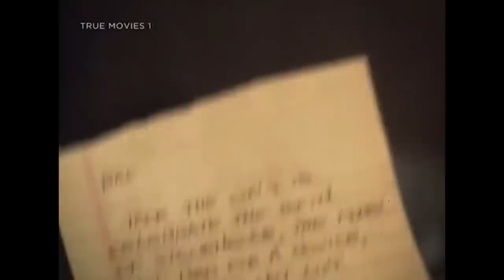The Silence of Adultery (1995) Kate Jackson | Art Hindle - Drama HD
An unhappily married therapist resorts to infidelity with a patient when her situation at home worsens.